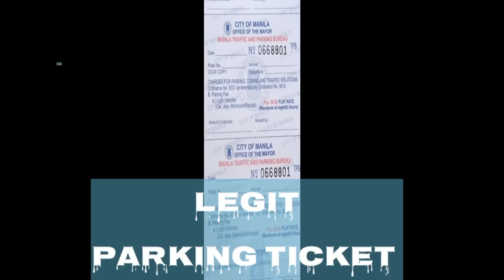MAY SUSI KA WALA NAMAN DRIVER WALA KAYO GARAHE ! MTPB CLAMPING OPERATION / PAPAJOE TV MANILA PTV